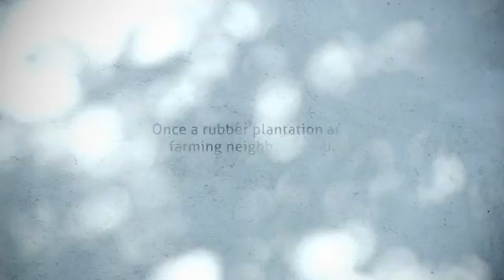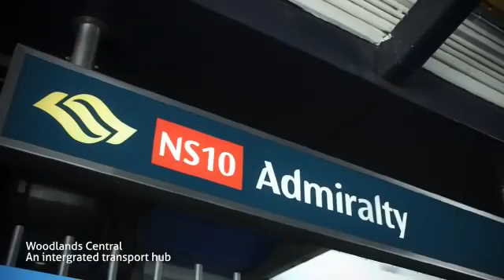Northwave Fly Through Video